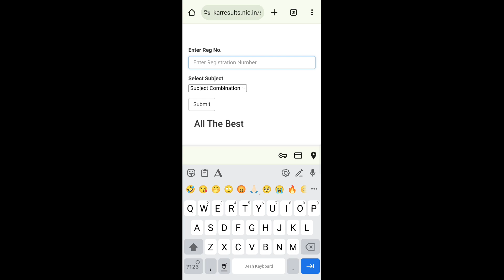2st PUC ರಿಸಲ್ಟ್ ನೋಡೋದು ಹೇಗೆ | how to check 2st puc result 2024 karnataka | 2st puc result date 2024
2 nd puc result 2024 / 2 nd puc result 2024 date / 2 nd puc result / 2 nd puc result 2024 date Karnataka /2 nd puc result date /2 nd puc result 2024 tv9 kannada / 2 nd puc result 2024 link /2 nd puc result 2024 news

2 PUC RESULT 2024
2 PUC Result 2024
2  PUC Result Date 2024 Announced
2 puc result 2024 website not open
2 puc result 2024 karnataka
2 puc result date 2024
2 pucsupplymentri exam
2 puC result 2024
2nd puc result 2024
2 puc result 2024 karnataka
2 puc result check
Second puC result date 2024
2 puc result
how to check 2 puc result 2024
2 puC exam result
Second puc result 2024 karnataka
Karntaka 2 puc result
How to check Karnataka 2 puc result
2puc result website not open
how tocheck 2 puc result
how to check result 2 puc
howto check 2 puc result 2024 karnataka
2nd PUC Result 2024 Date Karnataka Is Announced